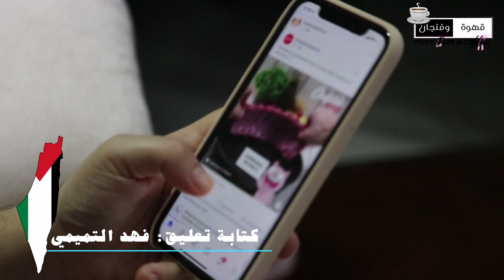..المتصهينون العرب…!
ظهر في قناة إخبارية عربية؛ محاولاً تبرير الهجوم الهمجي والبربري البشع للكيان الصهيوني على أهل غزة. في مكان آخر؛ ينشر أحدهم مقاطع عن طريقة «طبخ» مأكولات ما دونما اكتراث لإخوانه في الإنسانية، وثالث صمتت قناته في يوتيوب عن التعليق؛ رغم أنه قبل طوفان الأقصى قد أصيب بما يشبه «الإسهال الإبداعي» بحيث أنه يدرج فيديو كل ساعة.
شيخ دين يحاول التبرير؛ ويمنع المقاطعة؛ ويكتفي بالدعاء. وآخر يفتي بحرمة الهتاف ضد الصهاينة؛ وكأنهم من بني عمّه. بينما نرى في الخلفية البعيدة؛ تلك العجوز المتصابية التي تهاجم المقاومة، وقبل ذلك تحارب الحجاب تصمت صمت الحملان، من باب .. أسد عليّ وفي الحروب نعامة .. فما أسهل محاربة الدين والعادات والتقاليد؛ وما أصعب مقاومة المحتلين..!
وأخرى كانت ولا تزال تحارب الشيخ الشعراوي رحمه الله؛ وتحاول تزوير ما قاله؛ ولا نسمع لها حسّاً هذه الأيام؛ أم أن على «السامسونج» حظر التعليق على المجازر اليومية.
وليس بعيدا عن هناك في أرض القتال والمعارك؛ يظهر حساب في مواقع التواصل الاجتماعي مهمته الأولى والوحيدة هو التشكيك في أبناء غزة.
 شخصيا، أكره الملكيين أكثر من الملوك أنفسهم؛ وأبغض المتصهينين العرب أكثر من الصهاينة. وأمقُت من يحاول الاستفادة من جراحات الآخرين؛ أو يرقص على آلام البسطاء؛ ويشكك في قدرات البشر على تجاوز المحن.
وأنت تشرب قهوتك في فنجانك؛ لا تحاول أن تكون إنسان؛ بل كُن كائناً بشرياً يمارس إنسانيته من غير أن يخضع للنفاق الاجتماعي.

Video Footage: ===
Myself